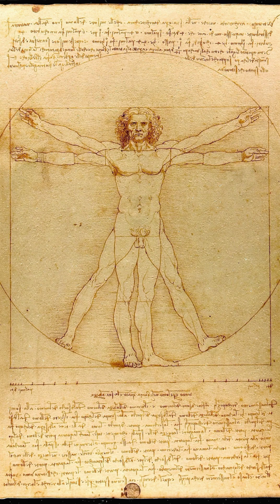🤍 Simply For You